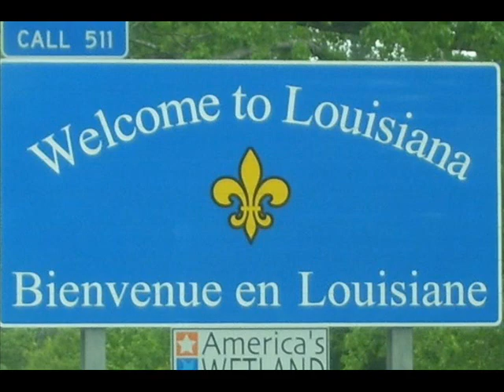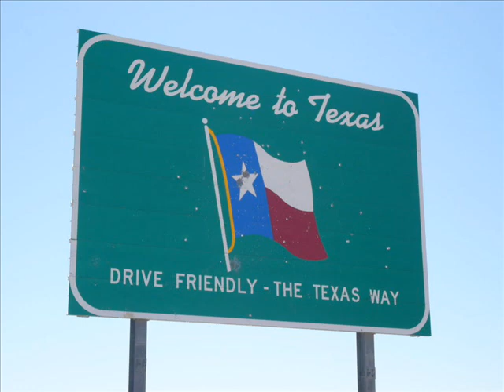voodoo lady 0001